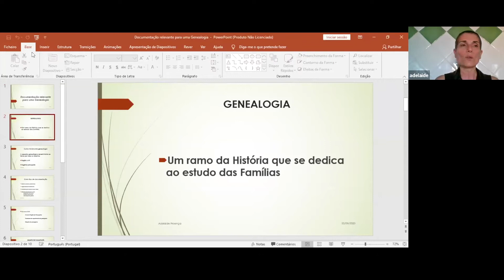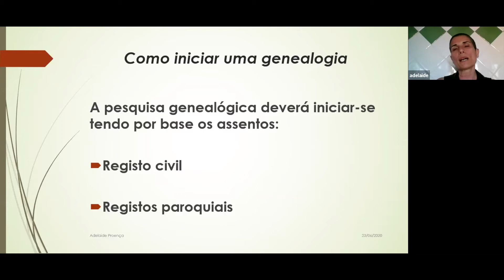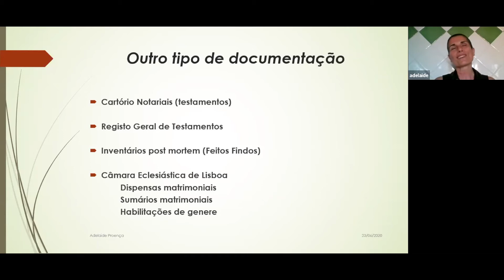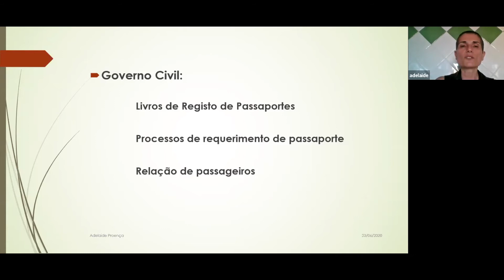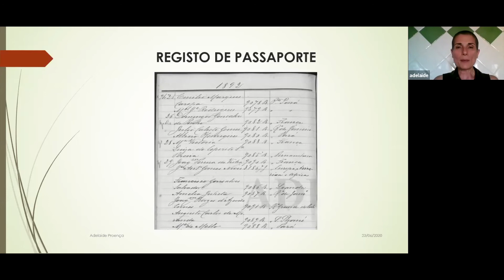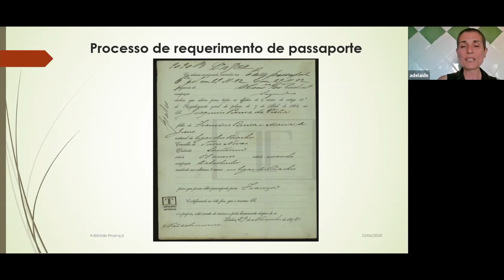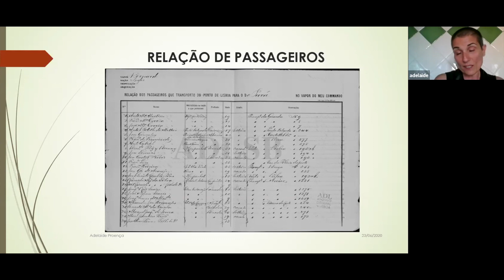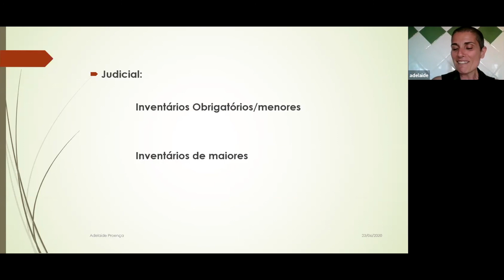Documentação relevante para uma genealogia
A Dra. Adelaide Proença partilha connosco informações importantes sobre documentos que nos podem ajudar a encontrar os nossos antepassados e a saber mais sobre eles usando os arquivos nacionais.